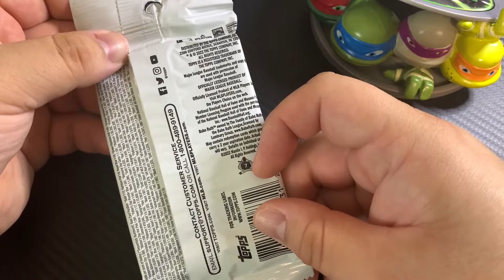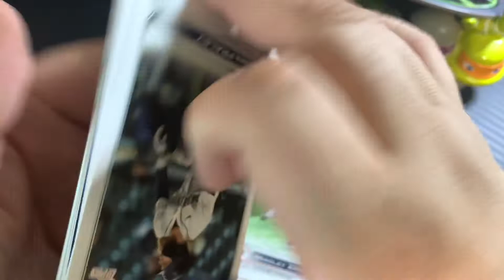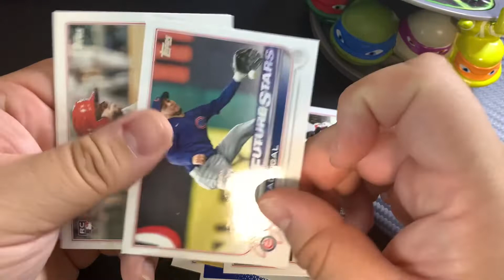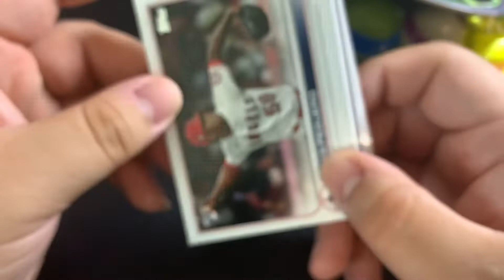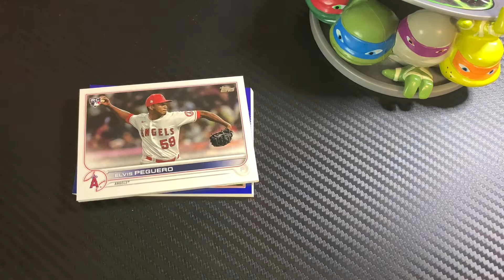2022 Topps Series 2 Fat Pack & Highlights From Our First Korean Baseball Organization (KBO) Game